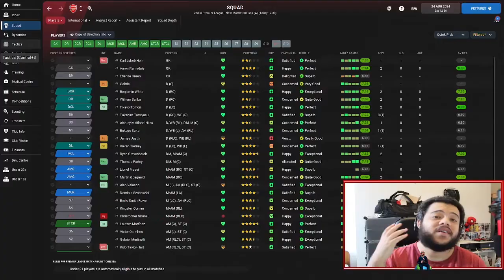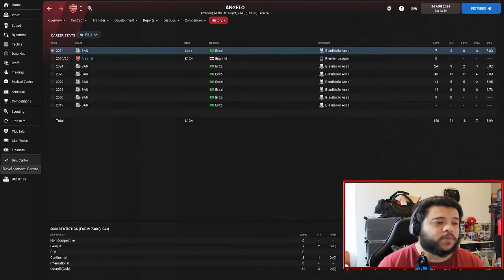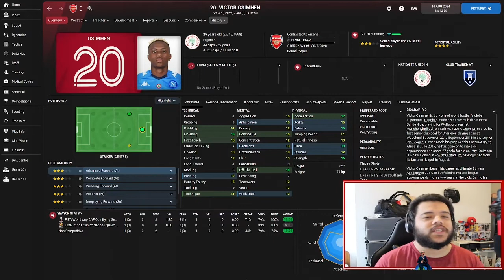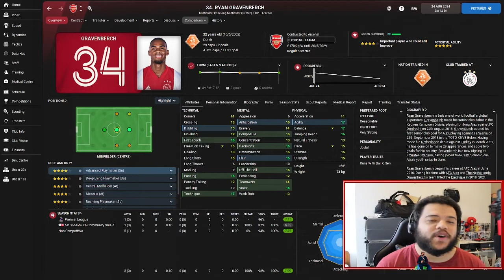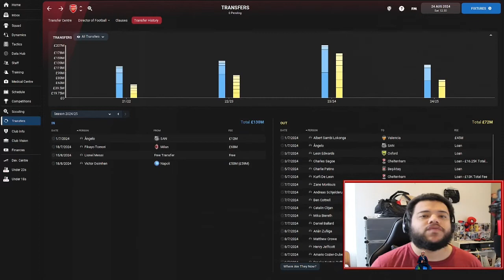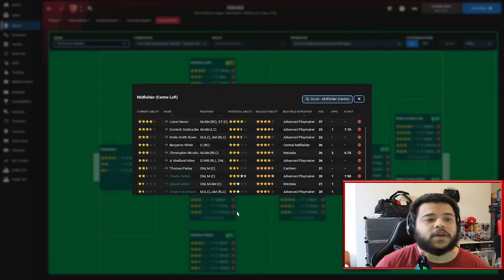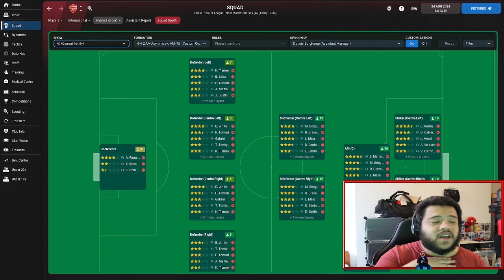FM22 ARSENAL | Episode 45 | BACK AGAIN? *HUGE LIFE UPDATE*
Welcome to our FIRST FM22 series. Where we manage the mighty Arsenal. Can we return to glory?